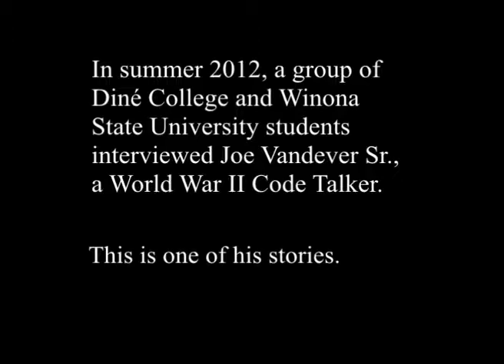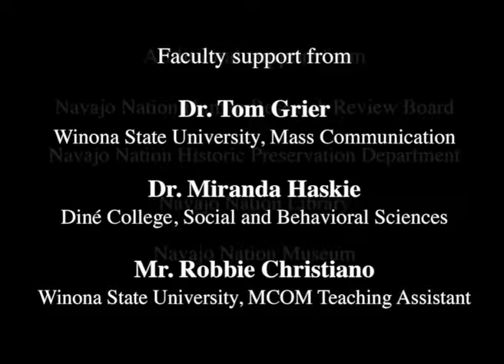Joe Vandever Sr. - Navajo Code Talker - Media Feature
This short documentary film was photographed, edited and produced by students of Winona State University (Winona, Minnesota) and Diné College (Tsaile, Arizona, Navajo Nation) during summer 2012. It  contains a few of the stories Joe Vandever Sr. of Haystack, New Mexico, told the students during several hours of interviews about his life. The longer version of his documentary film is archived at the Navajo Nation Museum, Navajo Nation Library, Winona State University Library, and Diné College Library, and will be archived at the Smithsonian Institution's National Museum of the American Indian. The film is part of the Navajo Oral History project, a multi-year collaboration between the Winona State University Mass Communication Department and Diné College-- The official Tribal College of the Navajo Nation.